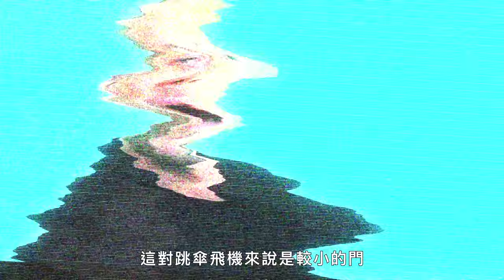阿湯哥跳機畫面來真的！跳傘專家分析《不可能任務》《玩命關頭》經典電影畫面Skydiver Break Down Skydiving Scene from Movie｜經典電影大解密｜GQ Taiwan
電影解密系列不定期更新！訂閱GQ準時看片
專業跳傘運動員 Jeb Corliss 分解了電影中的跳傘場景！包括《不可能的任務：全面瓦解》、《驚爆點》、《加州大地震》、《玩命關頭7》、《鋼鐵人3》、《終極假期》、 《死侍2》，《遇上波莉》和《黃金眼》。

00:00 intro
00:38 不可能的任務：全面瓦解
07:33 驚爆點
11:51 加州大地震
16:26 玩命關頭7
20:29 飆風特攻
28:12 鋼鐵人3
31:41 終極假期
35:16 死侍2
39:58 遇上波莉
43:57 黃金眼